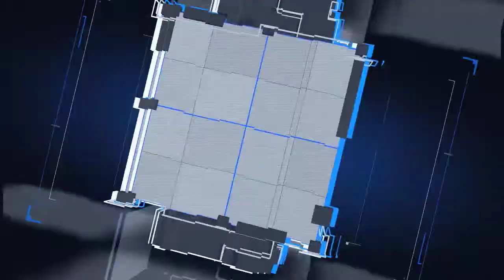Xantolo, el 'Día de Muertos' en Hidalgo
¡Con el Tuzo tatuado en el corazón, aún después de la muerte!
En nuestro Estado de Hidalgo, la máxima expresión del 'Día de Muertos' es la celebración del Xantolo.